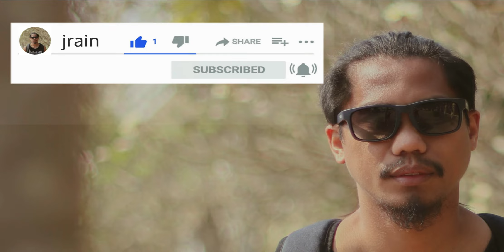THE LAST SHOT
Parang Kawhi Leonard!! Naka 2 bounce pa sa rim bago pumasok.